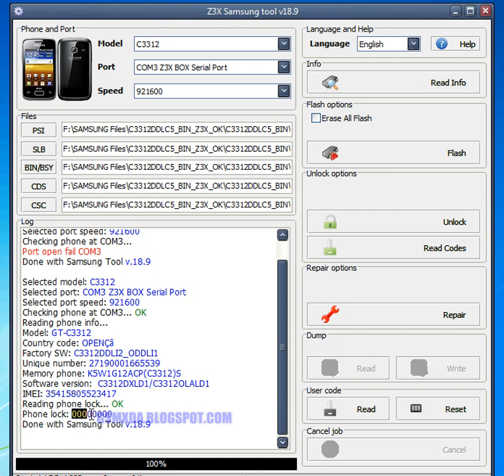Samsung C3312 Read phone code in Z3x box by GsmHelpFul